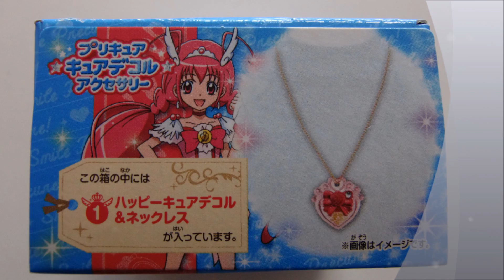ｽﾏｲﾙﾌﾟﾘｷｭｱ ハッピーキュアデコル＆ネックレス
プリキュア　キュアデコルアクセサリー　全６種　BANDAI　食玩　ラムネ菓子付き
１．ハッピーキュアデコル＆ネックレス
２. ピースキュアデコル＆ネックレス
３.マーチキュアデコル＆ブレスレット
４．ビューティキュアデコル＆ブレスレット
５．サニーキュアデコル＆ジュエリーケース
６.キャンディキュアデコル＆ジュエリーケース
キュアデコルをセットしてね♡
It is with all six kinds of Pretty cure accessories
 BANDAI candy toy lemon pop cakes
1. ."Happy cure ｄｅｋｏｒｕ"  & necklace
2.   "Peace cure ｄｅｋｏｒｕ" & necklace
3. " March cure ｄｅｃｏｒｕ" & bracelet
4. "beauty cure ｄｅｃｏｒｕ" & bracelet
5. "Sonny cure ｄｅｋｏｒｕ"   & jewelry case
6.  "Candy cure ｄｅｋｏｒｕ"& jewelry case
Set   "cure ｄｅｋｏｒｕ"